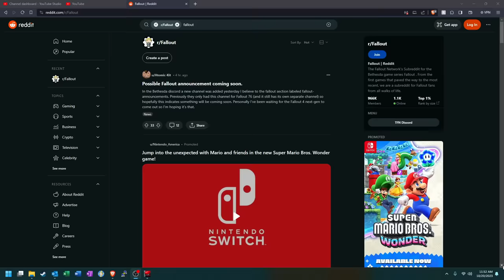What Happened To the Gunners During Fallout 4?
If you're like many other Fallout aficionados, you may be pretty familiar with the group known as the Gunners in Fallout 4. But, does this group have any roll to play in a post fallout 4 universe? that's exactly what I set out to explore.